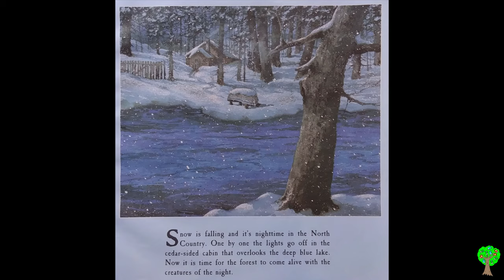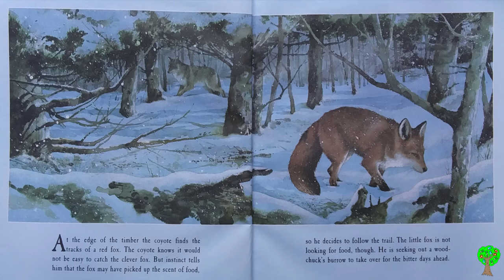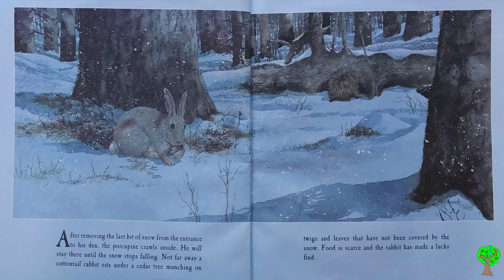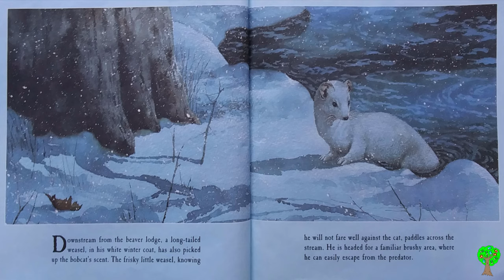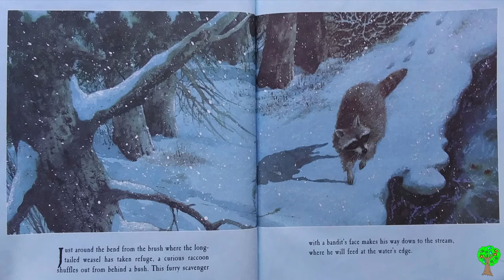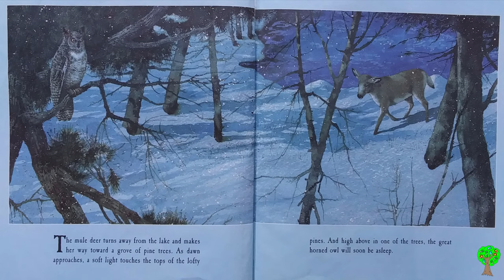North Country Night - Kids Books Read Aloud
North Country Night
Daniel San Souci